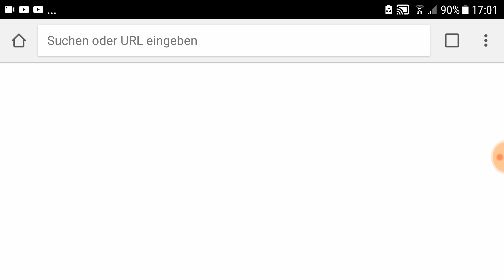(Geometry Dash =TO EASY)BEST GEOMETRY DASH PLAYER